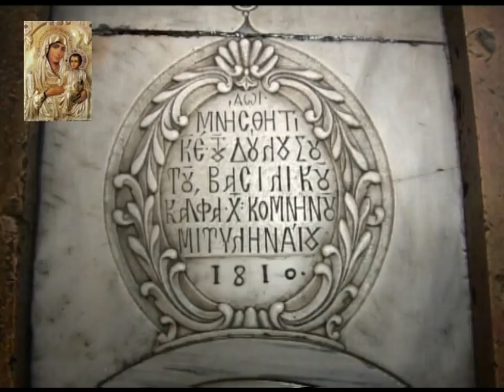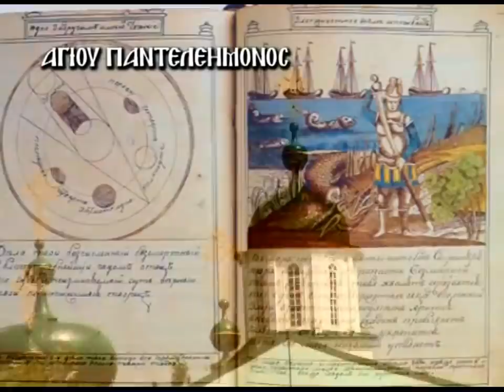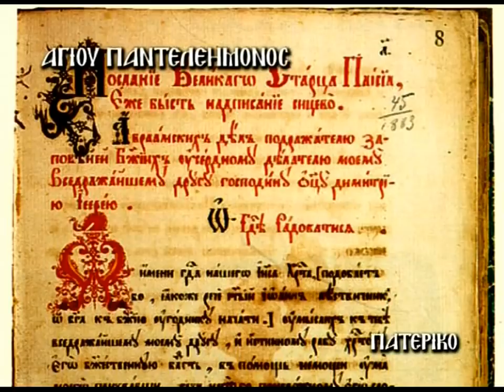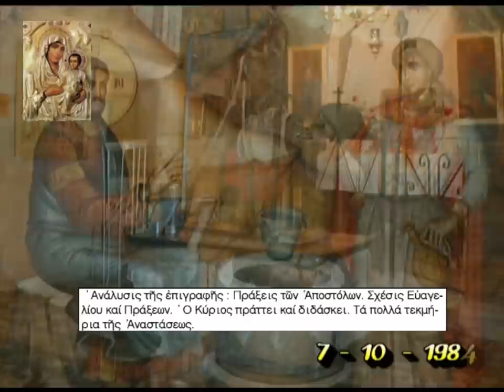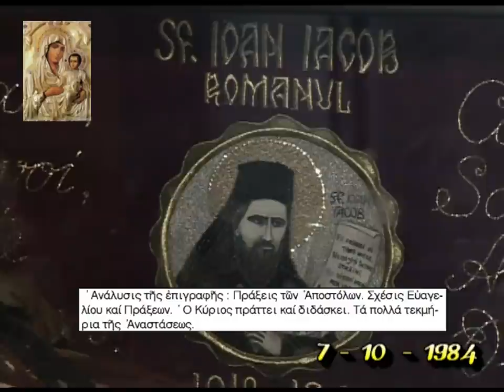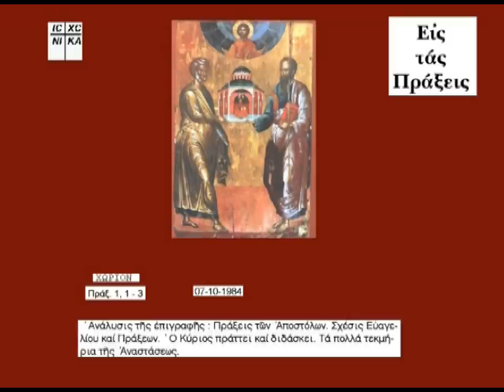'ΠΡΑΞΕΙΣ ΑΠΟΣΤΟΛΩΝ (B') ΠΑΤΗΡ ΑΘΑΝΑΣΙΟΣ ΜΥΤΙΛΗΝΑΙΟΣ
ΠΑΤΗΡ ΑΘΑΝΑΣΙΟΣ ΜΥΤΙΛΗΝΑΙΟΣ  'ΠΡΑΞΕΙΣ ΑΠΟΣΤΟΛΩΝ  ΟΜΙΛΙΑ (Β')